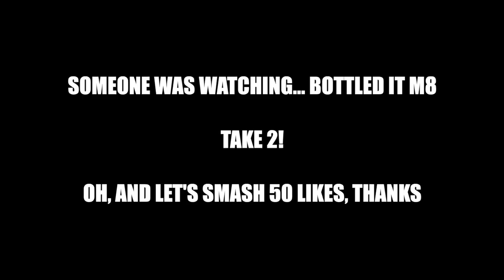MY EXPERIENCE TRAINING ALONE VS WITH A GYM BUDDY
TRAINING ALONE VS WITH MY GIRLFRIEND... VS... WITH A TRAINING BUDDY! Which do I prefer? Which do YOU prefer? Is there space for both when you're a "bodybuilder" !?